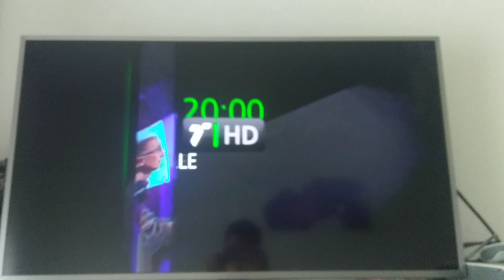Personale Jonida Vokshi në T HD(4)